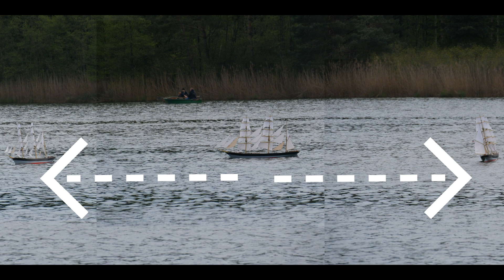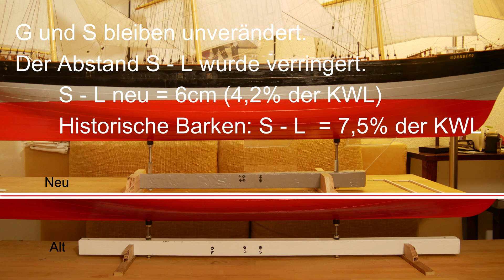Sea Trial of Barque NÜRNBERG - Analysis and Improvements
The barque "Nürnberg" is a remote-controlled, square-rigged sailing ship. The model has no engine and is powered only by the wind. After six years of construction, the sea trial finally took place, which was accordingly risky since the sailing characteristics were still completely unknown. Additionally, I had no experience in maneuvering a square-rigged tall ship.

In principle, the sea trial went very well. There was no loss! However, the ship was difficult to tack. Jibing, on the other hand, worked well.

After analysing the outcome of the sea trial, I decided to design a new lead keel to improve the torque of the RC sailboat. In addition, I mounted two web plates on the keel to change the lateral surface of the hull. Of course, I could have designed the keel as a narrow fin, but then the boat would lose a lot of the inert sailing characteristics of its prototype. The cumbersome turning is therefore deliberately intended by me.

The NÜRNBERG is the model of a windjammer and had a real historical prototype, which Carl Kircheiss described in his book "Wasser, Wind und weite Welt". I built it in scale 1/43. It has the a rigging with sails and lines guided as the historical prototype had.

How the new lead keel will operate we will obtain at the next Minisail-Classic event in July at lake Magaretensee near Lippstadt/Germany.

So long and see you soon at "Water, wind and a wide world",
Georg R.